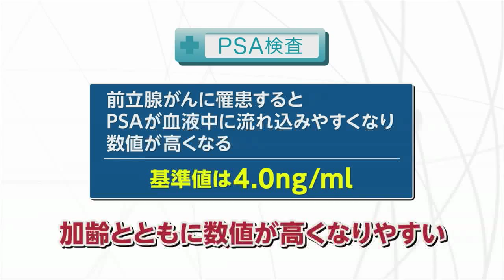【知りたい！がん検診】Vol. 581回「前立腺がん検診について」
男性特有のがんで増加傾向にある前立腺がん。
詳しいお話を秋田県医師会の沼倉一幸先生に伺った。